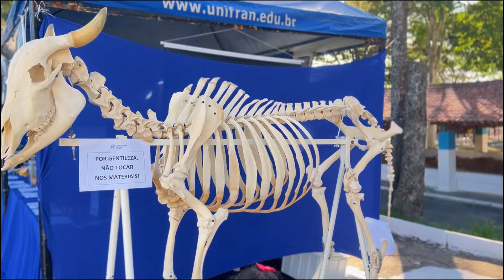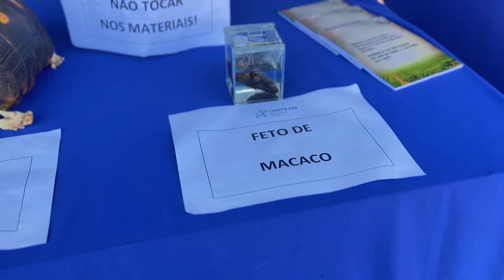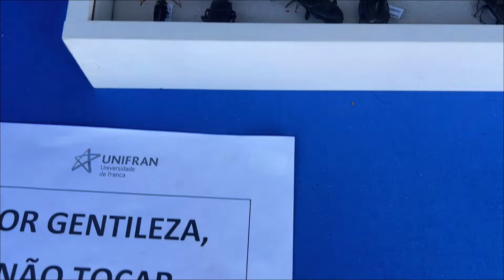Passeio na fazendinha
Olá galerinha tudo bem com vocês?